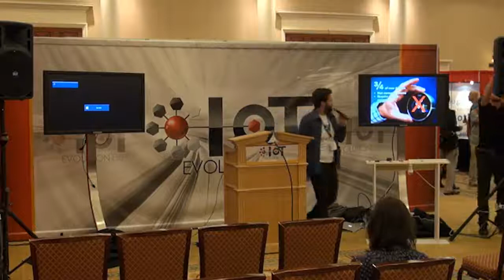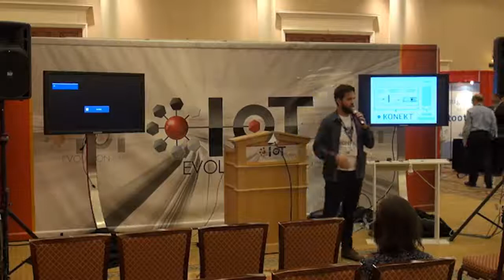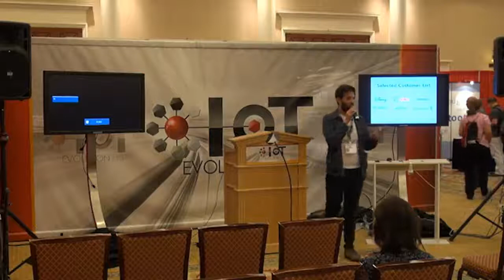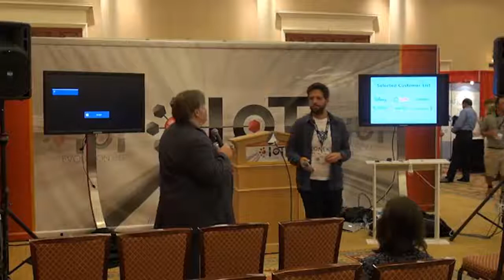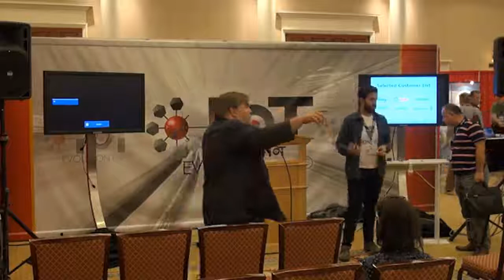IOT Evolution Expo Theater: Konekt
IOT Evolution Expo Theater: Konekt - Sep 09, 2015